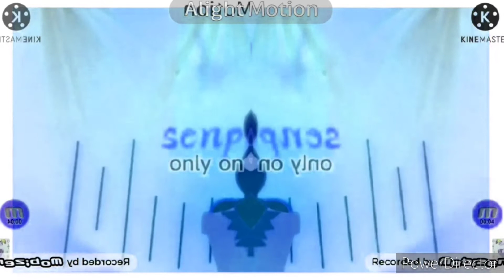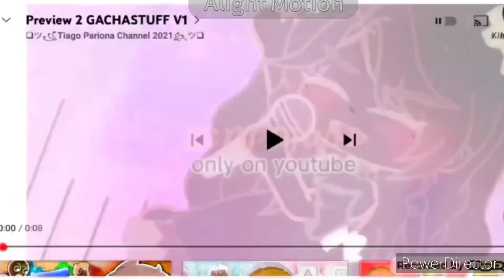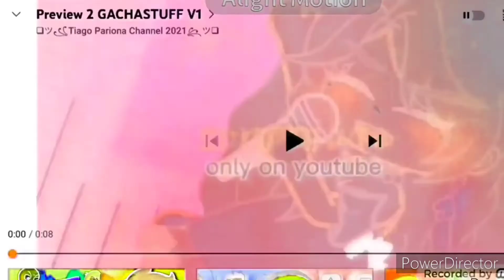Preview 2 GACHASTUFF V1 Effects In G Major FIX 2